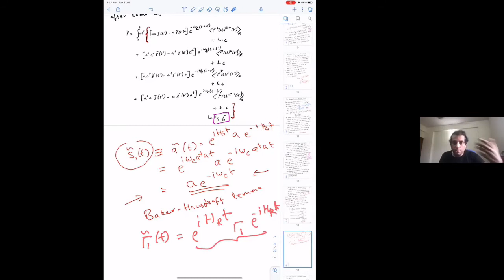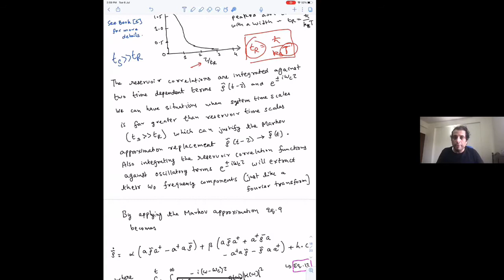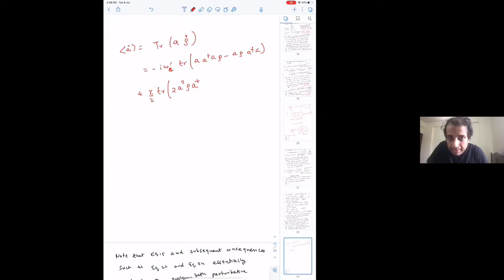Introduction to open quantum systems-2 by Manas Kulkarni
PROGRAM : BANGALORE SCHOOL ON STATISTICAL PHYSICS - XII (ONLINE)

ORGANIZERS : Abhishek Dhar (ICTS-TIFR, Bengaluru) and Sanjib Sabhapandit (RRI, Bengaluru)

VENUE : Online
Due to the ongoing COVID-19 pandemic,  the school will be conducted through online lectures.

This advanced level school is the twelfth in the series.
This is a pedagogical school, aimed at bridging the gap between masters-level courses and topics in statistical physics at the frontline of current research. It is intended for Ph.D. students, post-doctoral fellows and interested faculty members. The following courses will be offered.

Introduction to Statistical field theories of athermal systems by Bulbul Chakrabarty (Brandeis University, US)
Out of equilibrium dynamics of complex systems by Leticia Cugliandolo (Sorbonne University, France)
Introduction to open quantum systems by Manas Kulkarni (ICTS, Bangalore)
Dyson Brownian motion, free fermions and connections to Random Matrix Theory by Gregory Schehr (Sorbonne University, France)
Non-equilibrium and periodically driven quantum systems by Arnab Sen (IACS, Kolkata)
Markov processes and applications by Hugo Touchette (Stellenbosch University, South Africa)
You need to register even if you intend to attend only a few of the lecture sets.